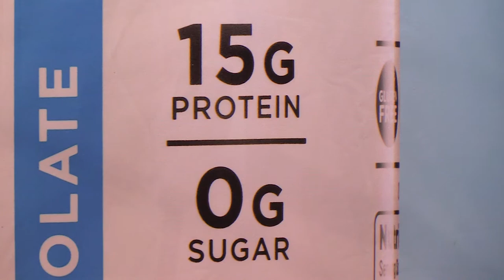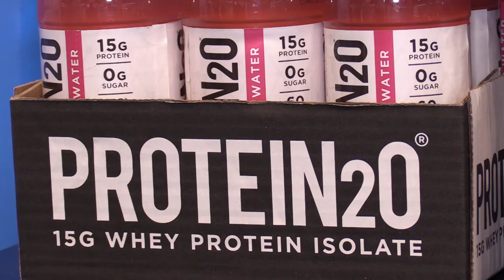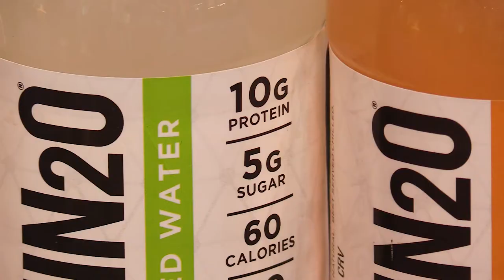NACS 2017 Video: Protein2O's Bob Kral Wants to ‘Grow Categories’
Following a capital raise of $4 million, Protein2O is looking to grow the protein and enhanced water categories with a product that unites the best of both worlds. In an interview with BevNET at NACS 2017 in Chicago, CEO Bob Kral said c-stores provide a good opportunity for Protein2O to disrupt existing beverage cooler sets, but it’s the e-commerce business led by Amazon sales that is helping the brand grow its consumer audience.

“Amazon has made us a nationwide product,” Kral said. “We are actually one of the top protein RTDs currently sold on Amazon, so Amazon introduces us into the marketplace and they actually help feed consumers into brick-and-mortar for us.”

Also in this interview, Kral discussed the company’s newly refreshed leadership team of beverage industry veterans, new product innovations, and how the company sees its products as an alternative instead of a “me-too” brand.